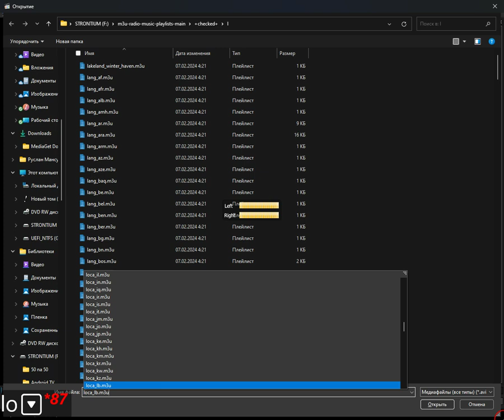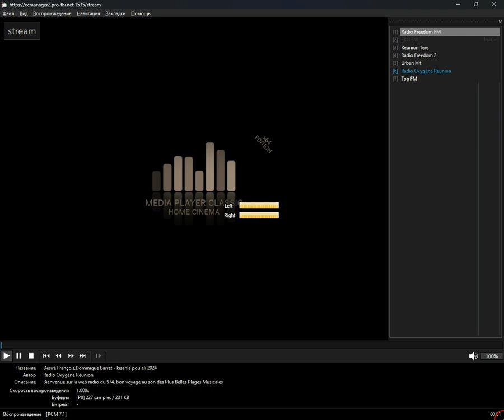+checked+ - loca_re (Media Player Classic Home Cinema) (07.10.2024)